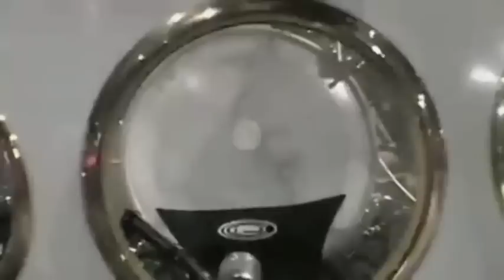Travis barker blink 182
Travis barker chops lesson.